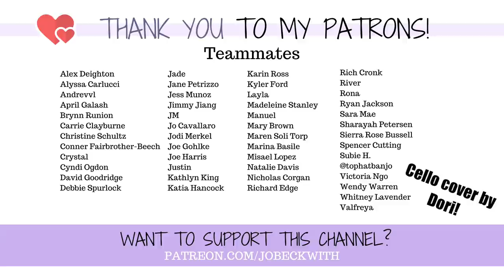Amputee Reacts to AMPUTEE Tik Tok! 😆 Are These Jokes Okay??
Let's check out Amputee Tik Tok!

MERCH!

Jo Beckwith
3578 Hartsel Drive #615

MY STORY //

MY EQUIPMENT //

CONTRIBUTE SUBTITLES! //